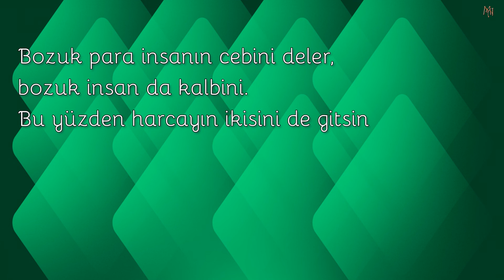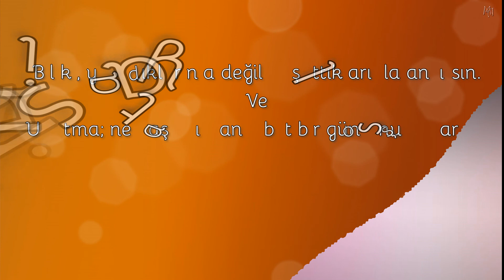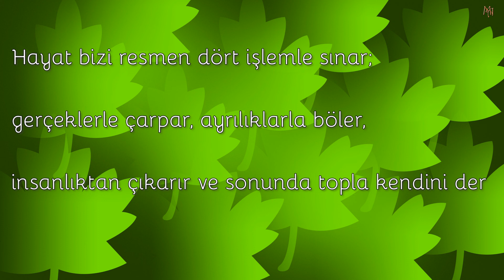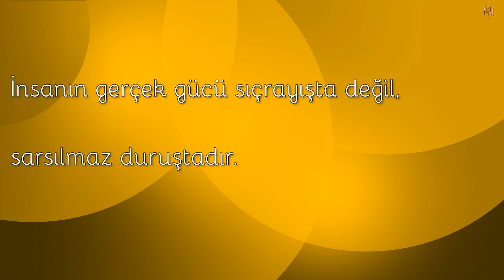Yaşamınıza Işık Tutacak 19 Tespit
Rus Edebiyatının Efsane Yazarı Tolstoy'dan, Yaşamınıza Işık Tutacak 19 Tespit